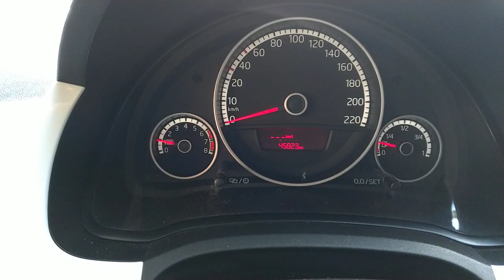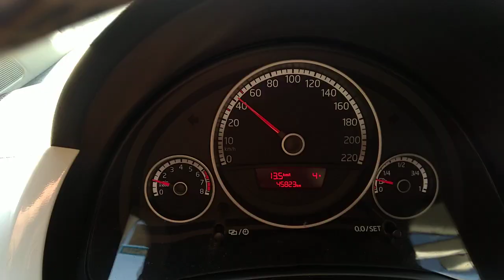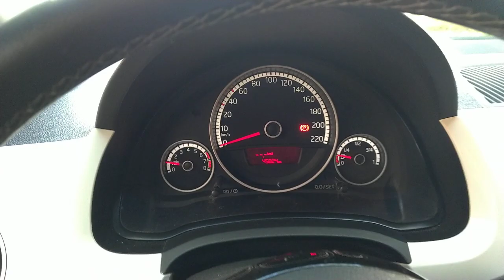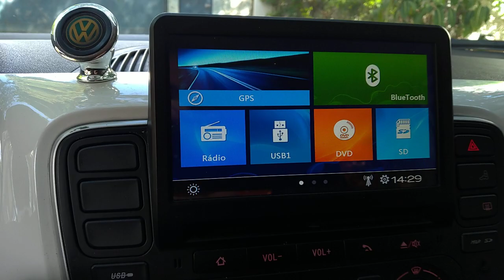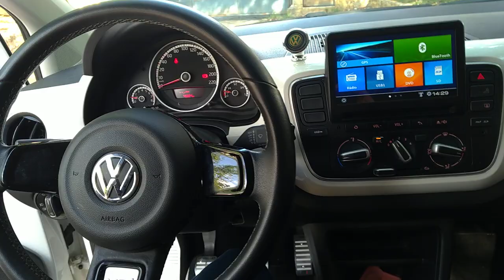Seu carro gasta muito? O vilão pode ser você!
Meu carro gasta muito!
CrossUP TSI 2016!